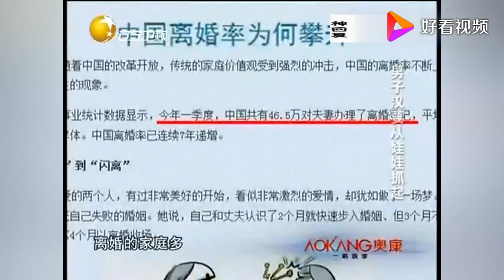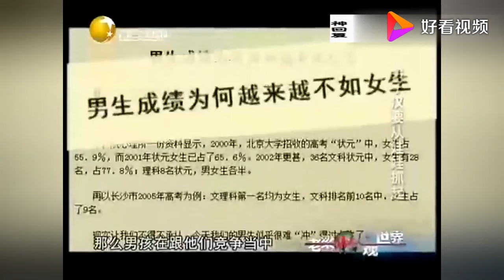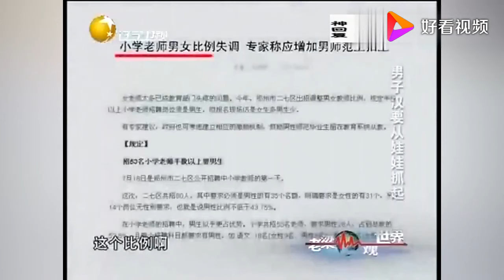老梁揭秘系列-老梁揭秘：為什麼現在娘炮越來越多，有些男孩比女孩還嬌柔？！老梁的評價一針見血